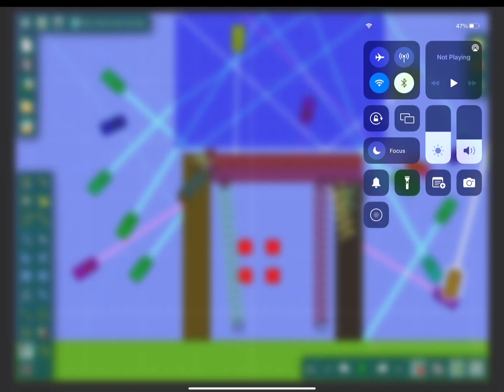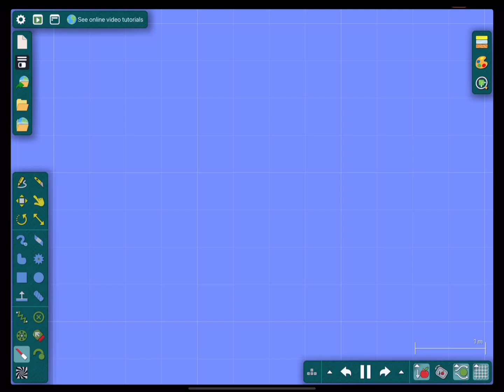Blowing up Numberblock One’s House and laser beamers